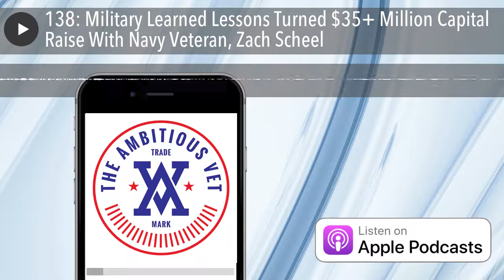138: Military Learned Lessons Turned $35+ Million Capital Raise With Navy Veteran, Zach Scheel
From Navy Officer in charge of a billion-dollar project in northern Chile to raising over $35+ million and scaling to 40+ employees. Zach Scheel, Co-Founder, and CEO at Rhumbix, a Forbes #8 Veteran Startup in US, accredits his success to his military learned lessons. In this episode, you will learn how to leverage your military learned lessons to start, grow and scale a start-up worth millions of dollars.

Impactful Moments of the Show: 4:00MM: Zach's background and journey from Navy officer to co-founding Rhumbix.

7:00MM: Early days of Rhumbix, raising money with no software experience, and what had them finally begin winning.

12:00MM: Using Teams of Teams philosophy to building culture inside of a top veteran-owned business.      -Grab your copy on Amazon here:

15:00MM: Developing Culture in a Start-up.

17:00MM: Finding what motivates people intrinsically.

19:00MM: Zach's One Last goldengrenade segment.

Thanks for supporting our show sponsors Ambitious VET, today we thank GetPayroll as a disruptive veteran-owned payroll app to streamline all your payroll needs, click here to learn more Want to help us shift how veterans are viewed in the marketplace? Learn more about our groundbreaking research and how to support our execution plan